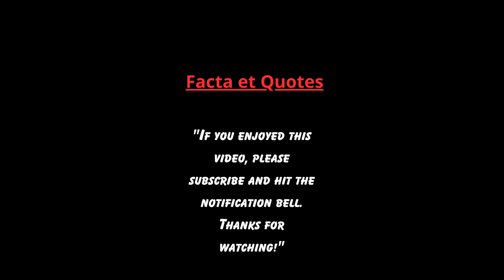60 years of Lamborghini in less than 2 minutes